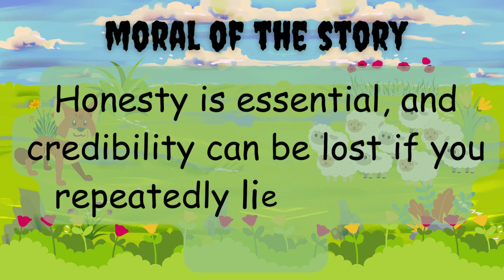Learn a Timeless Lesson with 'The Boy Who Cried Wolf' | Classic Moral Tale for Kids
Discover the timeless fable of 'The Boy Who Cried Wolf' in this engaging video! Join us as we delve into the story of a mischievous shepherd boy who learns a crucial lesson about honesty and credibility. Perfect for kids and families, this classic tale carries a moral that resonates through the ages. Watch now to explore the consequences of deception and the importance of building trust in this entertaining and educational narrative. Don't miss out on the valuable life lessons encapsulated in this age-old fable!